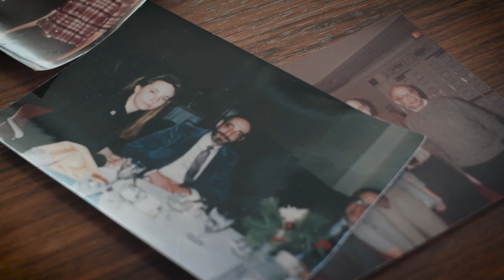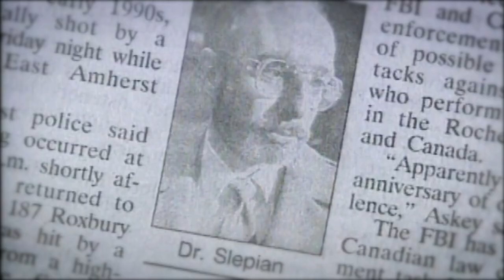Someone Knows Something - Season 7: The Abortion Wars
Dr. Barnett Slepian was an OB/GYN who provided abortions. In 1998, he was murdered. His niece Amanda Robb joins host David Ridgen to investigate anti-abortion violence against doctors in the U.S. and Canada. What does the past say about the future?

➤ Ep. 1 of Someone Knows Something: The Abortion Wars is